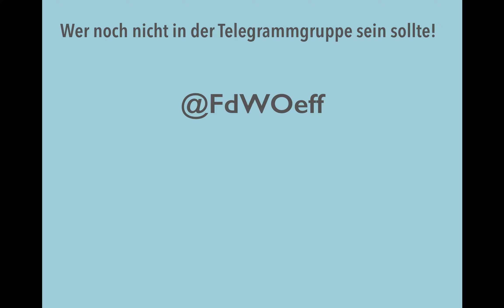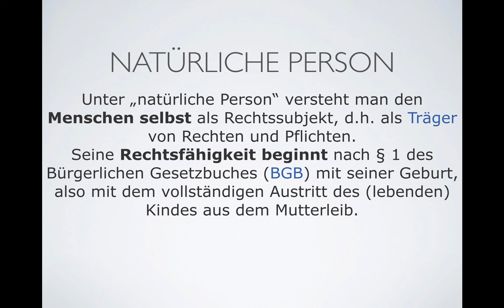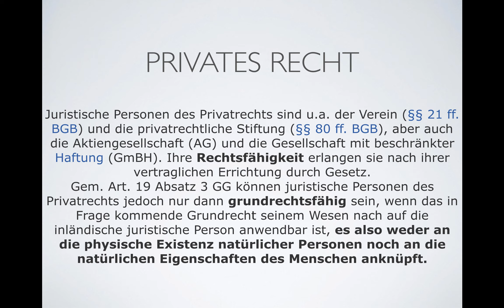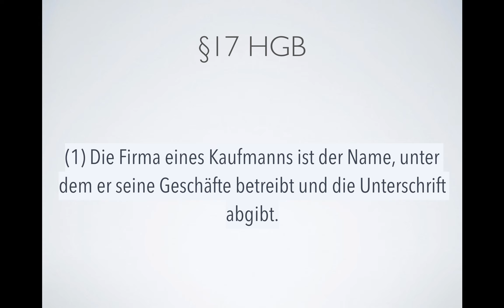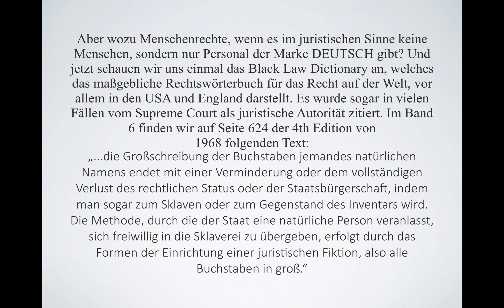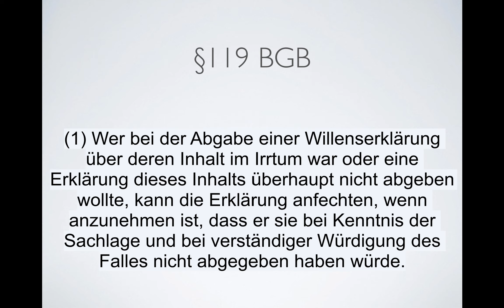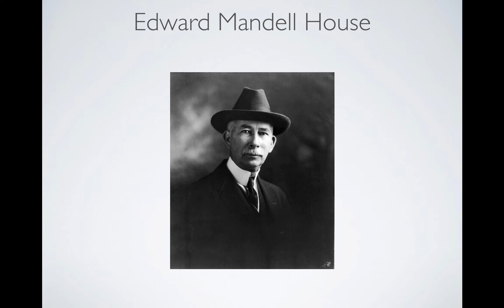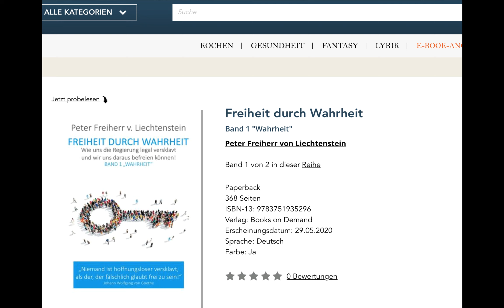03. Mensch - Person - Versklavung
Wie schafft es die Regierung uns, in ein Konstrukt zu bringen, in dem wir masslos ausgebeutet werden. Was hat es dabei mit der juristischen und der natürlichen Person zu tun? Wie sind die rechtlichen Grundlagen dafür. Hier klären wir die Ursachen und Hintergründe auf. In einem weiteren Video besprechen wir dioe möglichen Lösungen für dieses Dilemma.